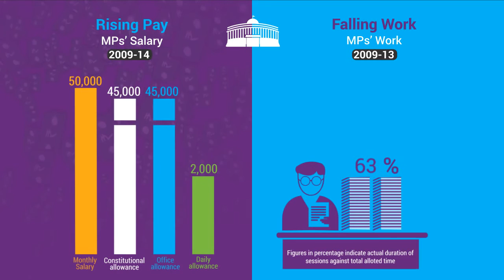Pay More For Less Work